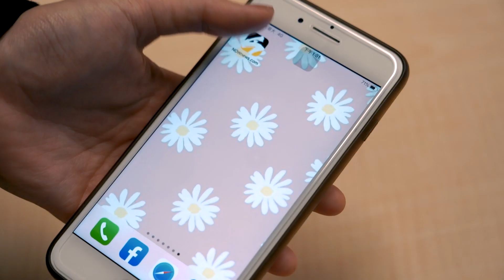【老外看台灣 EP 03】義大利創業家選擇在台開業 大讚：有賓至如歸的感覺